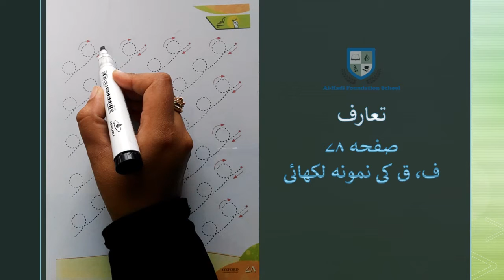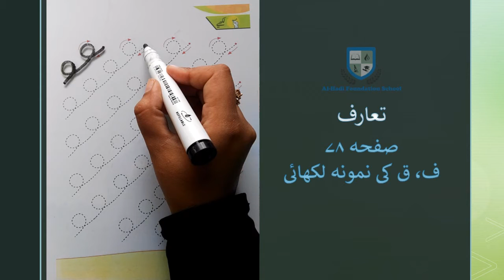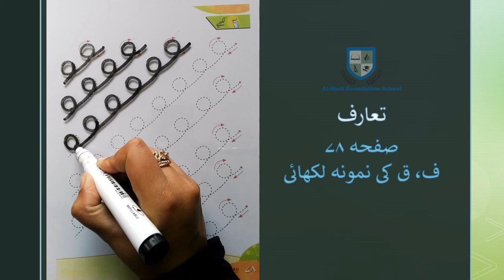Nursery - Urdu - Page 78 - ف، ق کی نمونہ لکھائی - December 03